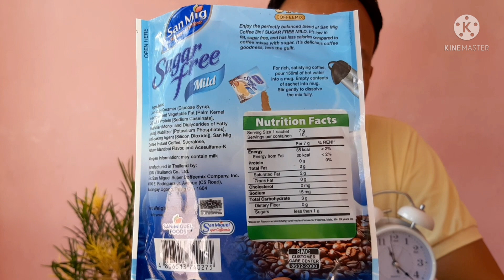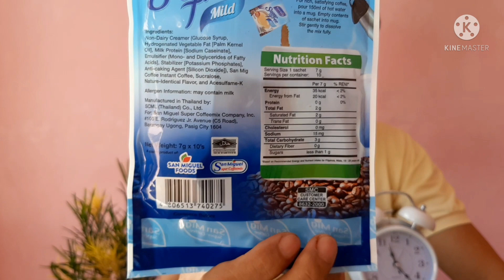San Mig Coffee Sugar Free Review for Blood Sugar Increase | Diabetes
Review of san mig coffee sugar free, rich and satisfying coffee for diabetes, watch for your blood sugar increase.